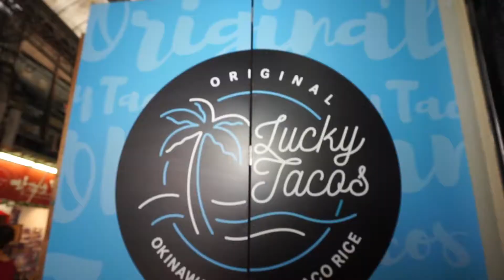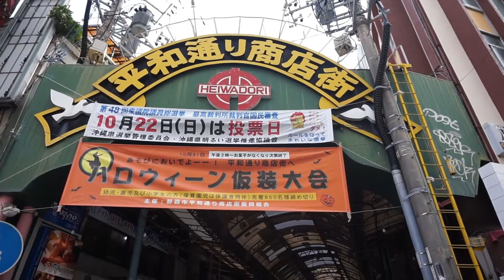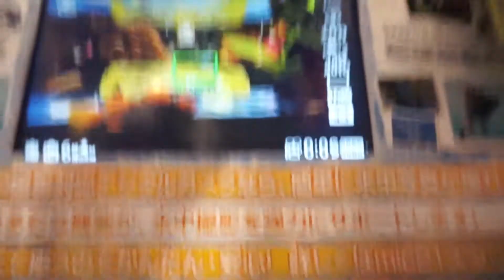NAHA DAY TRIP!